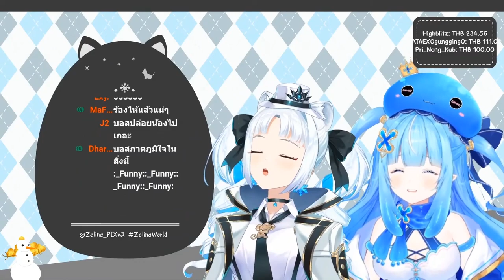[Vtuber]Hi-light เซลิน่าพาเอสต้าเสียคน แต่ดูเหมือนเอสต้าจะชอบใจนะ...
ถือว่าเป็นลูกศิษย์ที่เรียนรู้ได้ไวที่สุดเท่าที่เคยเห็น... เหนือกว่าลาฟี่ลิบลับ...

ตามไปตำและดูไลฟ์ย้อนหลังได้ที่นี่